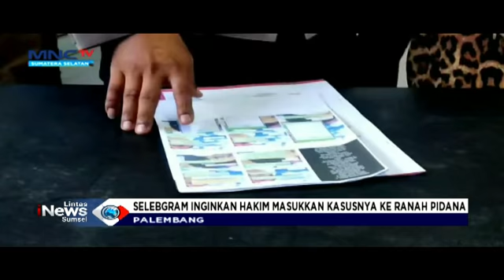SIDANG GUGATAN PRAPERADILAN SELEBGRAM TERHADAP POLISI